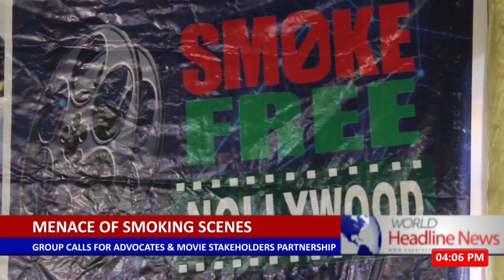Group Calls For Advocates & Movie Stakeholders Partnership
Menace Of Smoking Scenes